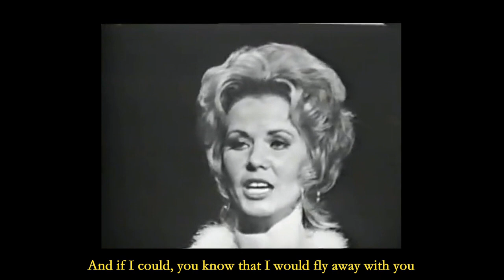Liv Maessen - Snowbird (Live with 'studio audience' and LYRICS)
*A suburban housewife with a ‘uniquely smooth, deep and golden voice’ and not too dissimilar to legendry Karen Carpenter* -

*Liv Maessen went from a suburban housewife with two children, to running second in a ‘New Faces Talent Quest’ that then provided her with a recording contract that led her to having recorded some absolutely gorgeous and noteworthy songs for those of us that are older enough to remember. Liv had a ‘pure’ contralto voice which is considered the rarest type of female voice and to hear her sing ‘Snowbird’ just makes this Boy from Oz ‘heart melt’.*

*Special notation – Snowbird has been recorded by many famous artists including Elvis Presley and Ann Murray who had a world-wide hit with the song but it’s Liv’s unique version of song that will forever stay in my memory.*

 *Liv Maessen - Snowbird - LYRICS*

Beneath this snowy mantle cold and clean
The unborn grass lies waiting for its coat to turn to green
The snowbird sings the song he always sings
And speaks to me of flowers that will bloom again in spring
When I was young my heart was so young too
Anything that it would tell me that’s the thing that I would do
But now I feel such emptiness within
For the thing that I want most in life, the thing that I can't win

Spread your tiny wings and fly away
And take the snow back with you
Where it came from on that day
The one I love forever is untrue
And if I could you know that I would fly away with you

The breeze along the river seems to say
That he'll only break my heart again should I decide to stay
So, little snowbird take me with you when you go
To that land of gentle breezes where the peaceful waters flow

Yeah, if I could, you know that I would fly away with you